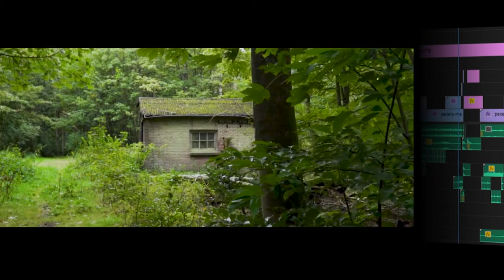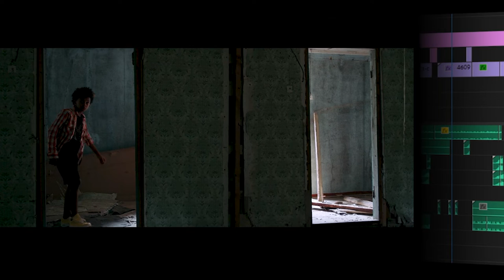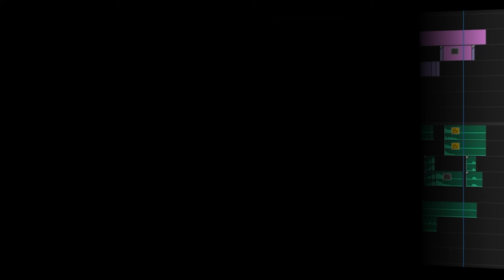Short Film Breakdown | That Day